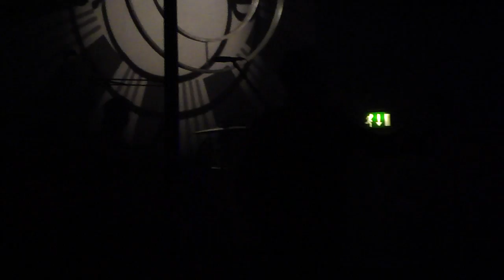Keane - Watch How You Go (new, live) - De La Warr Pavilion, Bexhill on Sea, 9 March 2012